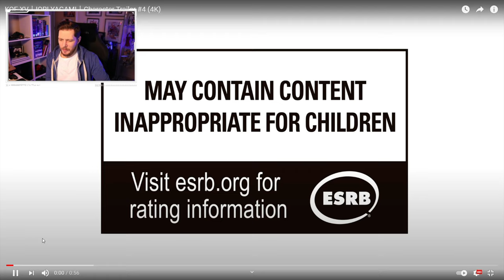IORI YAGAMI CHARACTER REVEAL 4 REACTION | THE KING OF FIGHTERS XV (4K)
Character Reveal 4 | IROI YAGAMI | More coming next week

KOFXV is scheduled for release 2021, more info coming next week